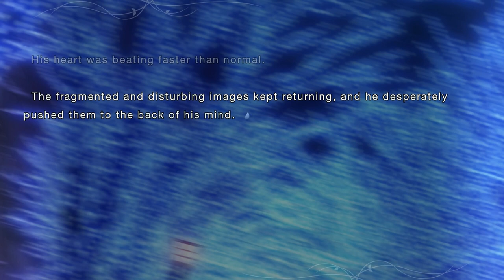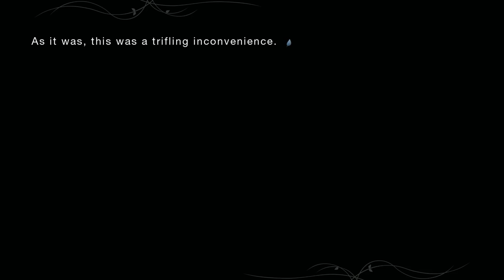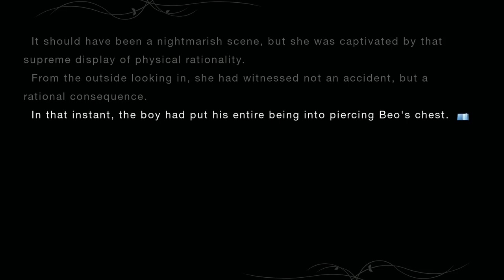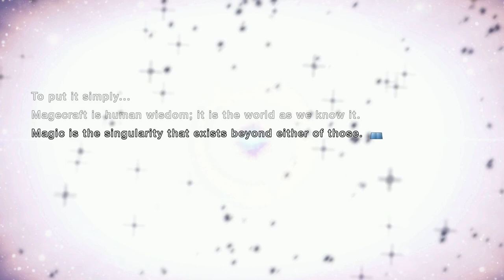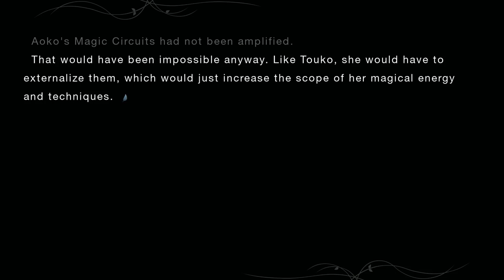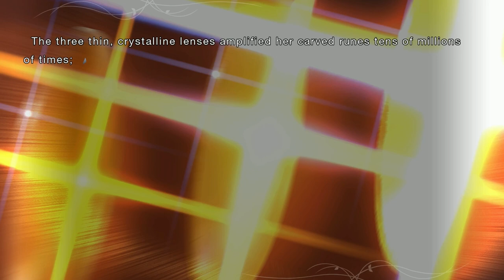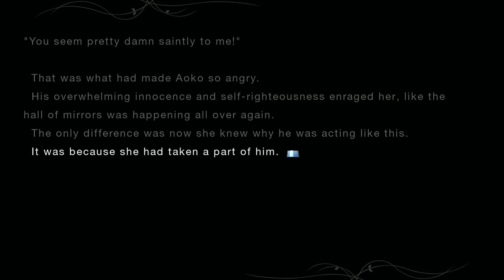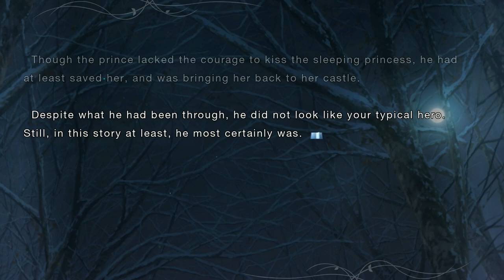#29. Capítulo 12 Parte 2 | Witch On The Holy Night | VISUAL NOVEL | PT-BR (Nintendo Switch)